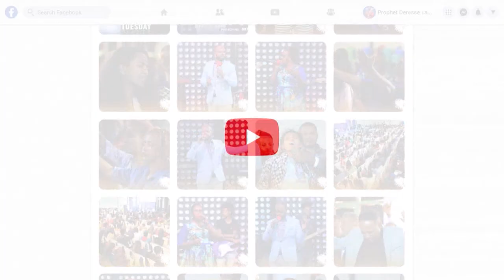መለኮታዊ መነካካት ምንድነው? / What Is Divine Encounter / መታየት ያለበት ድንቅ ትምህርት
ADDRESS
BISHOFTU-DEBREZEIT
/ETHIOPIA/